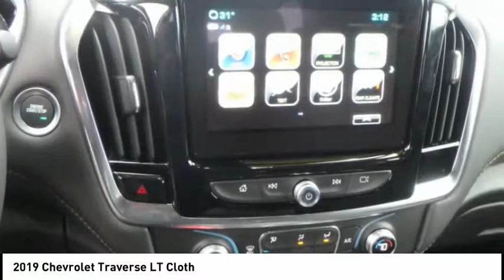2019 Chevrolet Traverse Rockford IL 19244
2019 Chevrolet Traverse LT Cloth

Pick up this Silver 2019 Chevrolet Traverse, available today at Lou Bachrodt Chevrolet Buick GMC. This could be the one you've been searching for.